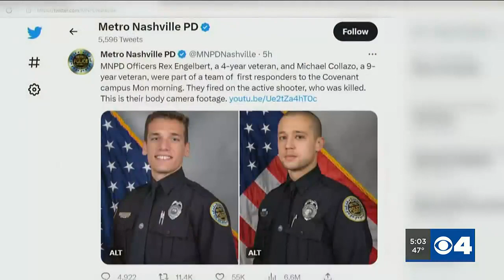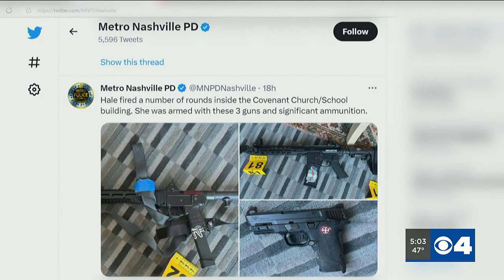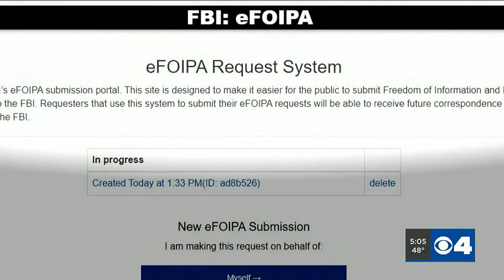St. Louis police refuse to release CVPA surveillance as Nashville police release footage hours af...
St. Louis police refuse to release CVPA surveillance as Nashville police release footage hours after school shooting